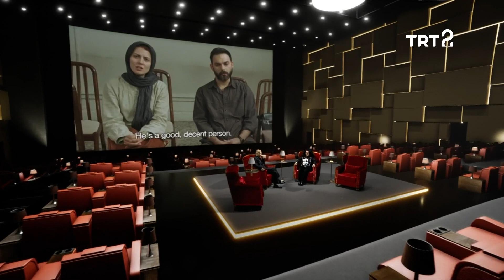Bir Ayrılık (Jodaeiye Nader az Simin) | Film Önü 2. Bölüm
Film Önü'nün bu bölümünde eleşrirmenler Alin Taşçıyan ve Mehmet Açar İranlı yönetmen Asgar Ferhadi'nin Bir Ayrılık filmi üzerine konuşuyorlar. Film ile ilgili daha detaylı incelemeler için Film Arkası'nı izleyebilirsin.